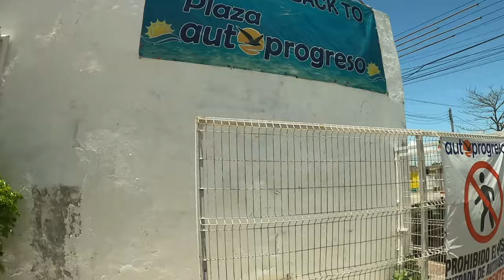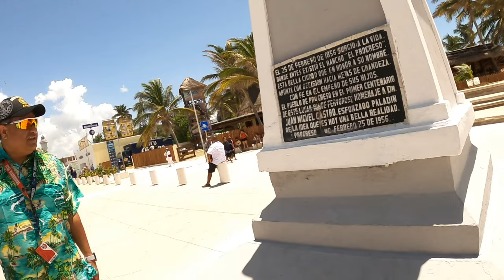Vacation In Mexico On A 5 Day Cruise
in this video i recorded my family vacation on a Carnival Cruise to Cozumel and Progreso Mexico where in Cozumel I snorkeled the crystal blue water and in Progreso i shopped around the town and enjoyed some of the views